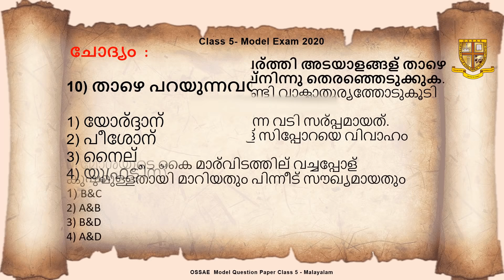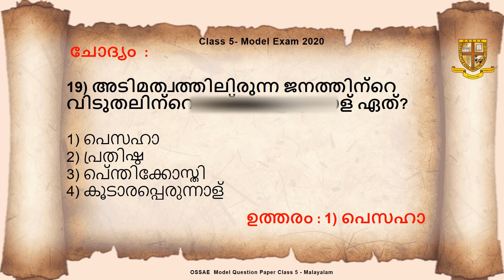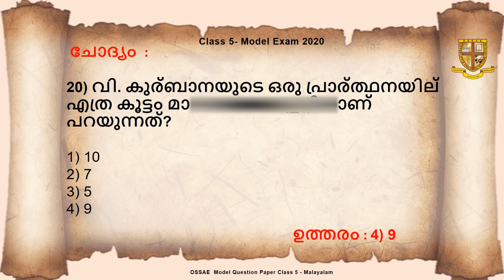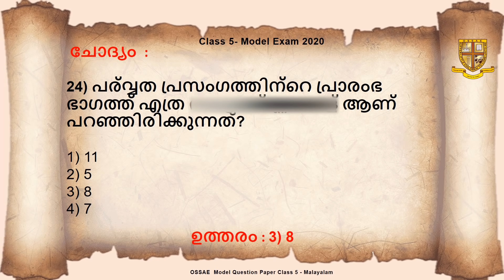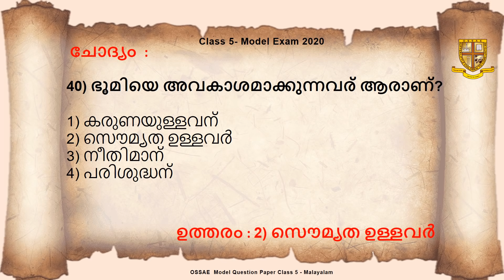OSSAE ക്ലാസ് 5 മോഡൽ എക്സാം ചോദ്യങ്ങളും- ഉത്തരങ്ങളും || Class 5 Model Exam Questions & Answers